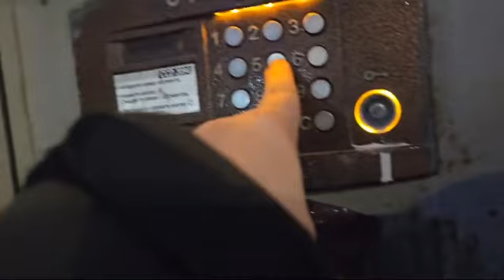Тихий домофон Cyfral CD2094. Ул. Ленинградская, 20 подъезд 2.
Снято: 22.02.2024 (Samsung Galaxy s23 Ultra)

Адрес: Улица Ленинградская 20

Подъезд: 2